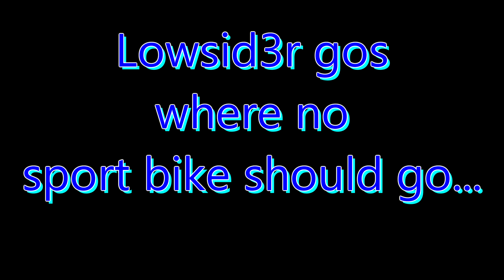Gsxr takes on a cobblestone road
That road  had HUGE pot holes cant really tell in the video. Was fun navigating around them though